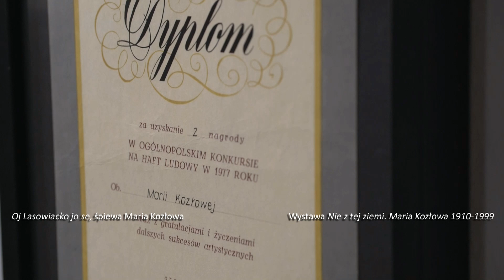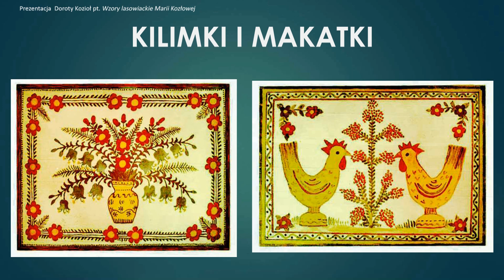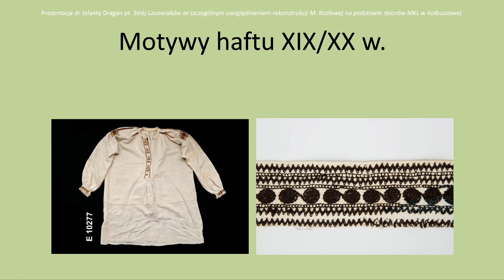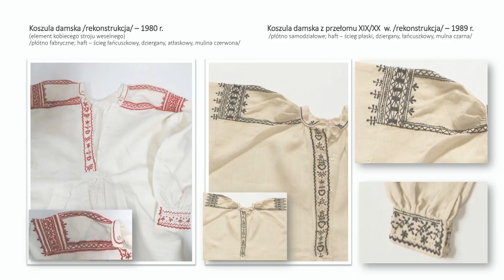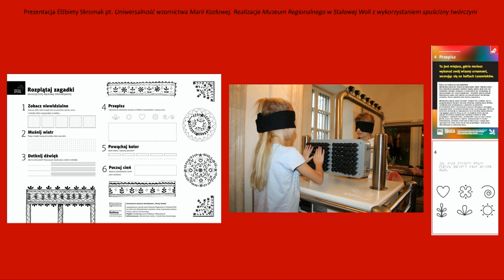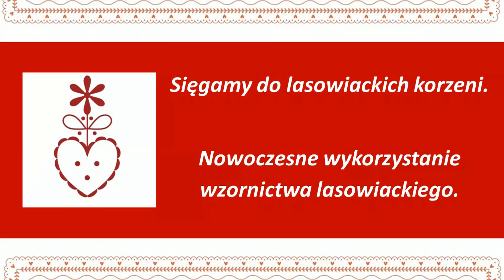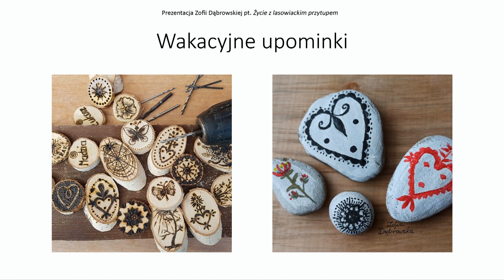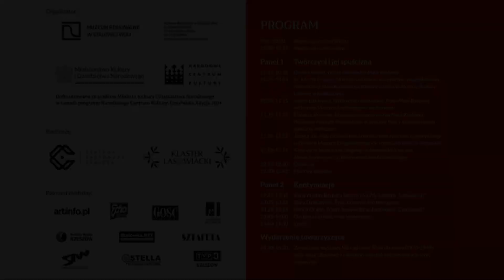❣️ Konferencja „Wzory lasowiackie według Marii Kozłowej. Twórczyni i jej spuścizna”